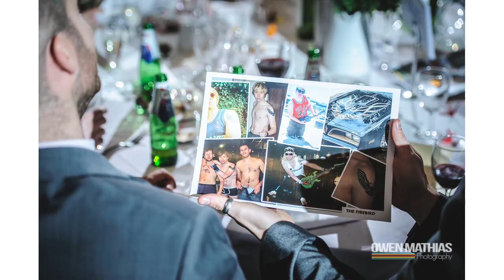Cardiff Museum Wedding Photographer - Lowri & Chris by Owen Mathias Photography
Wedding Photography slideshow from the National Museum of Wales in Cardiff by Owen Mathias Photography.